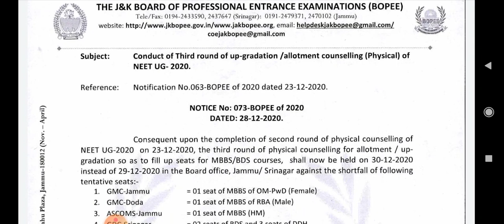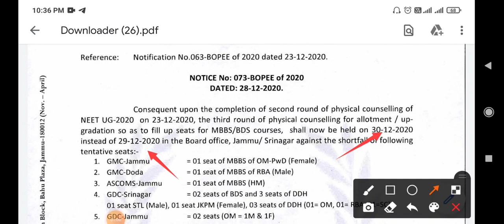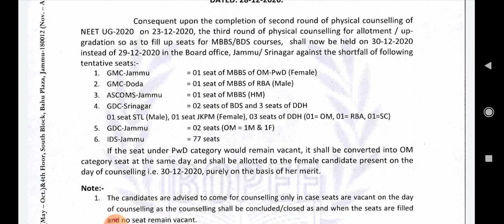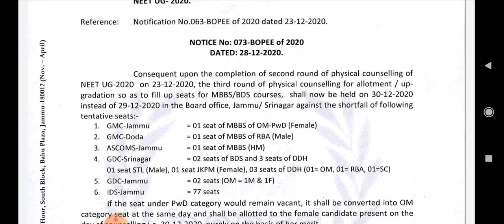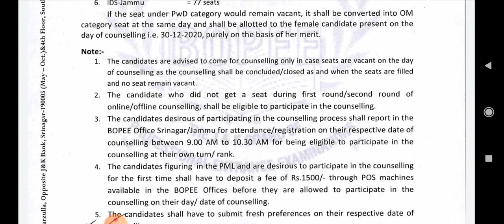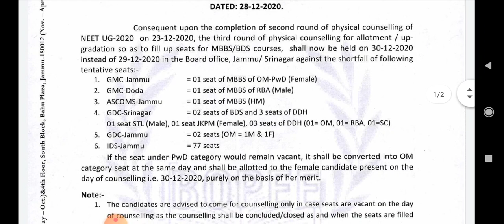JKBOPEE, NEET-2020, MBBS, BDS, SEAT MATRIX FOR THIRD ROUND COUNSELLING FOR STUDENTS FROM J&K-UT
JKBOPEE, NEET-2020, MBBS, BDS, SEAT MATRIX FOR MOP UP/ THIRD ROUND OF COUNSELLING FOR NEET QUALIFIED STUDENTS FROM J&K-UT

THANK U MY YOU-TUBE FAMILY
KEEP SUPPORTING